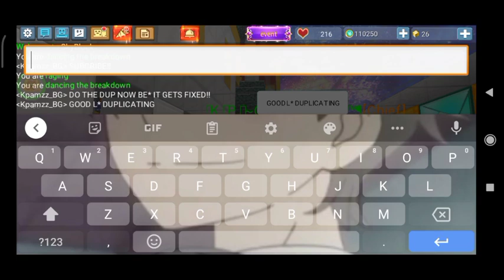blockman go | skyblock | Duplicate Fountains 😼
Funny video content 😘👍ᴛʏꜱᴍ ꜰᴏʀ ꜱᴜᴘᴘᴏʀᴛɪɴɢ ᴍʏ ᴄʜᴀɴɴᴇʟ ᴀɴᴅ ᴍᴇ ᴛʜᴀɴᴋ ʏᴏᴜ
ᴡᴀɴɴᴀ ᴘʟᴀʏ ᴡɪᴛʜ ᴍe? MY Name:Kpamzz123
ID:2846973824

Ok bye👋💥✨